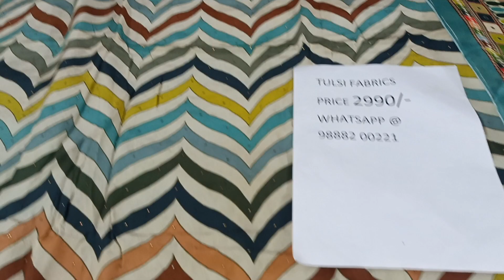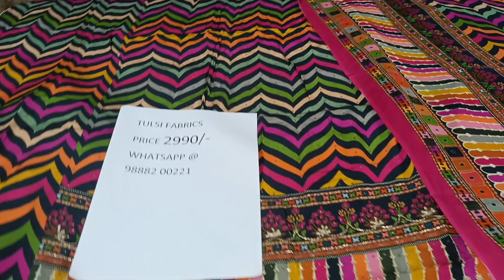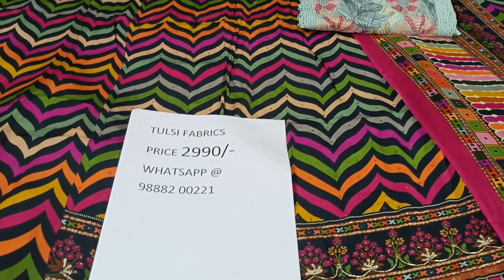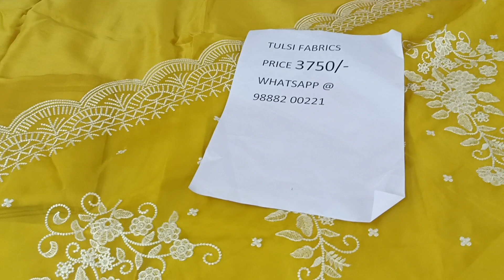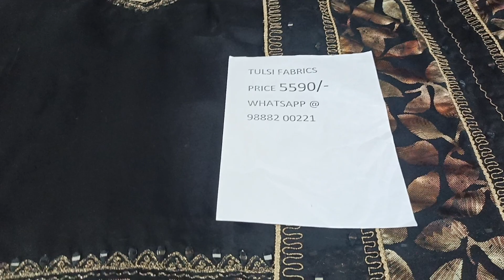September 1, 2022 # Pure # crepe # karachi # designs # 9888200221….